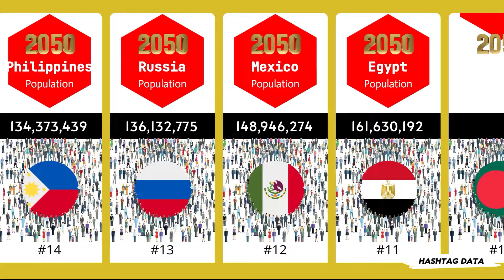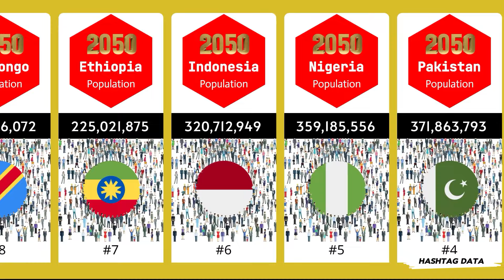Future: Most Populous Countries in 2050